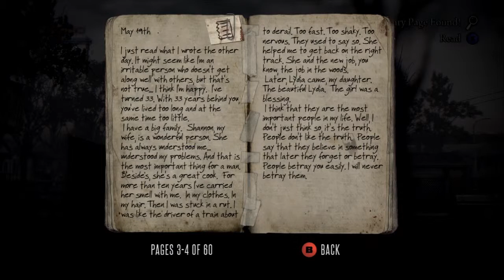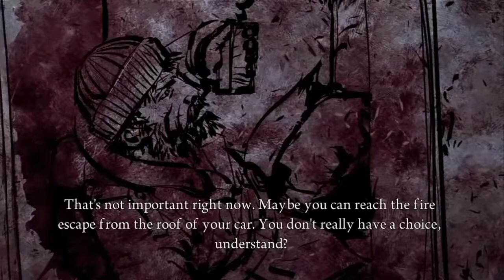Deadlight Walkthrough/ No Commentary [Xbox 360][HD][Part 8]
Deadlight Walkthrough with no commentary by Gazzaplays.

Deadlight is a sidescrolling survival horror cinematic platformer game for Xbox Live Arcade developed by Tequila Works and published by Microsoft Studios.